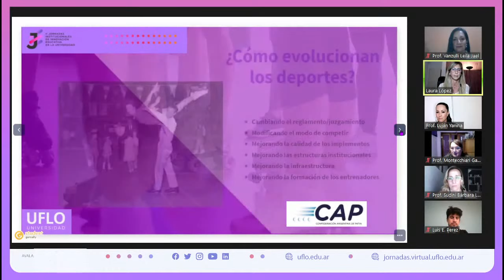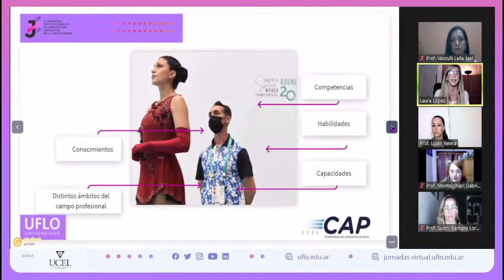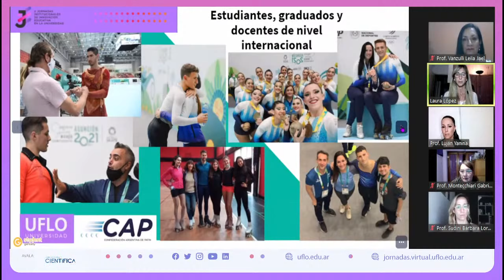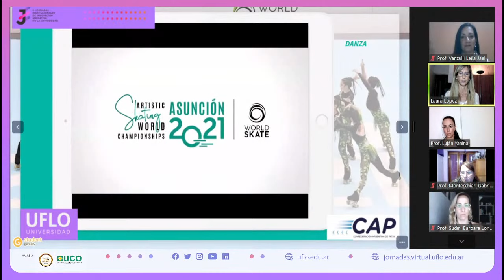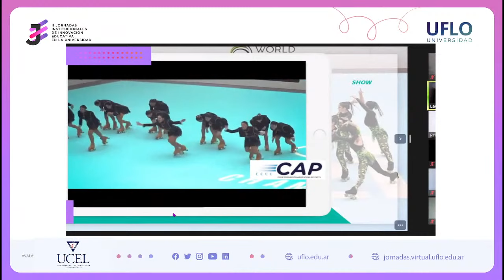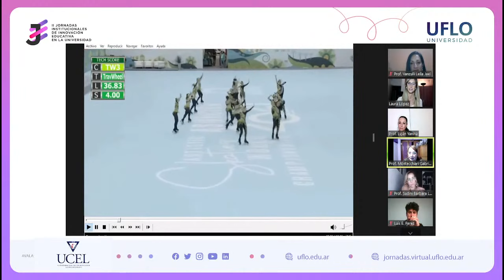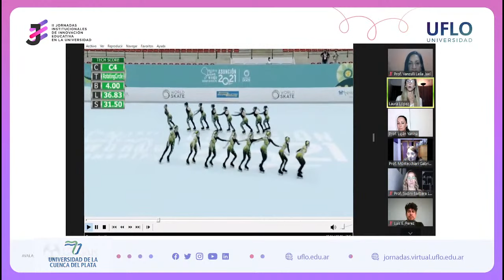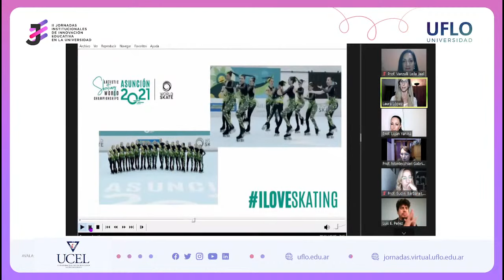El desafío de formar entrenadores de Patinaje Artístico para las nuevas generaciones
Disertantes: Mg. Laura López y Docentes de la Tecnicatura Universitaria en Deportes de Patinaje de UFLO Universidad: Luis Pérez; Gabriela Montecchiari; Walter Iglesias; Marcarmen Sanjuan; Alejandro Raga; Leila Vanzulli; Bárbara Sudini; Yanina Luján.

Destinatarios: entrenadores/as de patinaje artístico, patinadores/as, jueces y dirigentes del deporte.